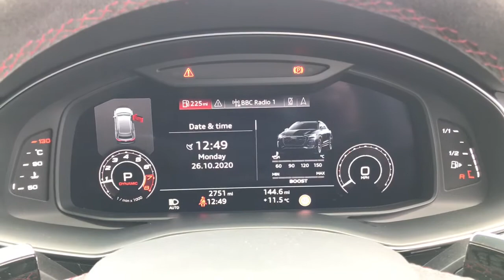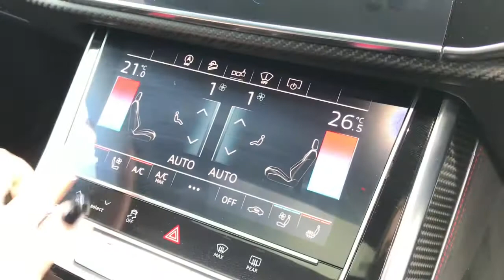Approved Used Audi RS Q8 Vorsprung | Stoke Audi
Check out this approved used Audi RS Q8 Vorsprung 600 PS tiptronic, currently for sale at Stoke Audi.

DV20 SVG
2,760 miles
Petrol
Automatic
Daytona Grey pearlescent

Main Features:
23" 5-Y-Spoke Audi Sport alloy wheels
RS sports exhaust system
Panoramic glass sunroof
RS super sports seats
Bang and Olufsen premium sound system